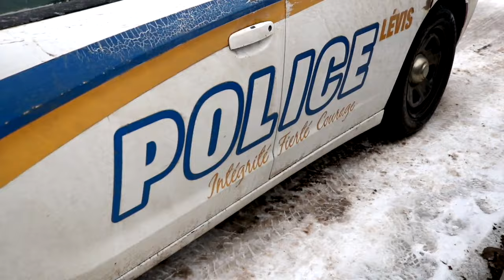Guerre entre motards et gangs de rue: un objet possiblement explosif découvert à Lévis - reportage